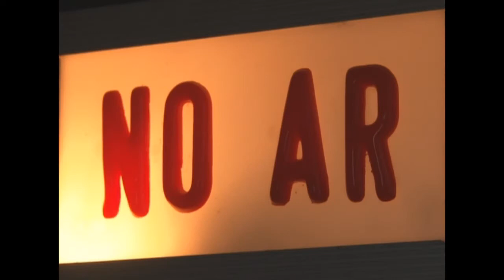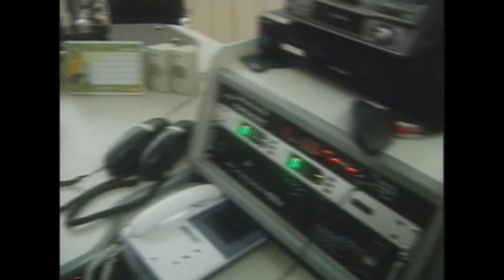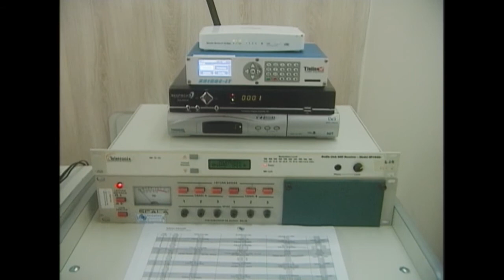Sou Família Nazaré - Conheça o trabalho da Rádio Nazaré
Pe. Carlos Augusto, mostra o trabalho desenvolvido pelos meios de comunicação da arquidiocese de Belém (Rádio/TV/Portal e Impresso).

Seja um propagador do evangelho, ligue para 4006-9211 e faça parte da Família Nazaré.